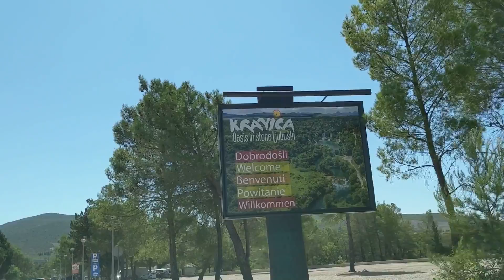Hermosas cataratas de Kravica - Bosnia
Viajando en auto por Bosnia y Herzegovina, turismo por Bosnia y Herzegovina, que ver y hacer en Bosnia y Herzegovina.